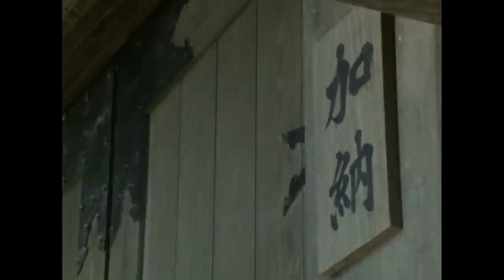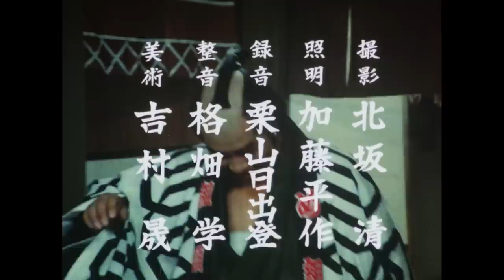The Yoshimune Chronicle: Abarenbo Shogun Full Episode 138 | SAMURAI VS NINJA | English Sub